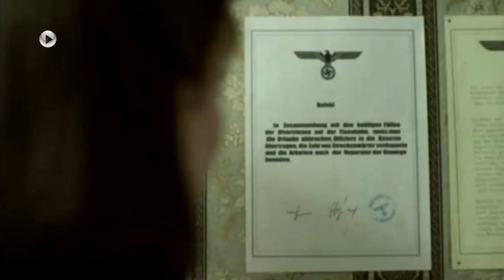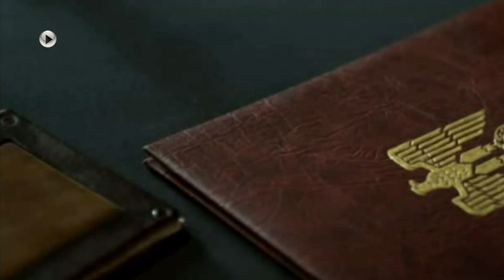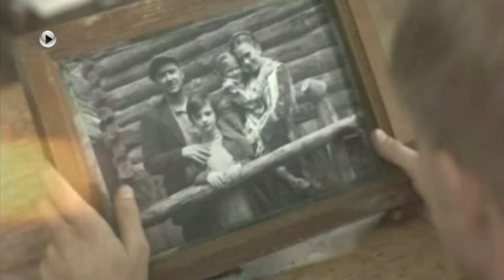7. Balada o bombardérovi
Kinotub / Slovenský filmový kanál

Jednou z najväčších udalostí, ktorá prešla vysielaním
ruskej televízie v roku 2011, bolo uvedenie
osemdielneho seriálu z doby Veľkej vlasteneckej vojny.

Seriál / Vojnový
Rusko / Ukrajina, 2011, 181 min
Réžia: Vitalij Vorobjov
Scenár: Arkadij Tigaj
Kamera: Vjačeslav Lazarev